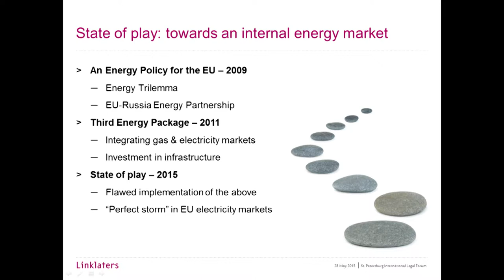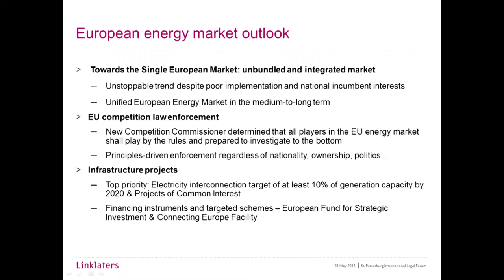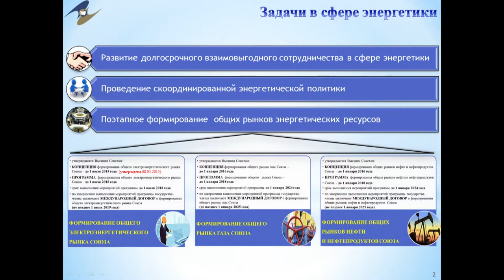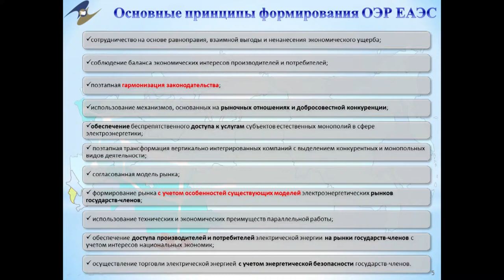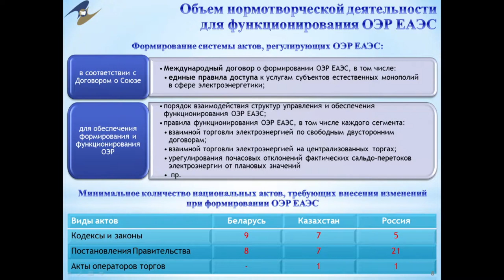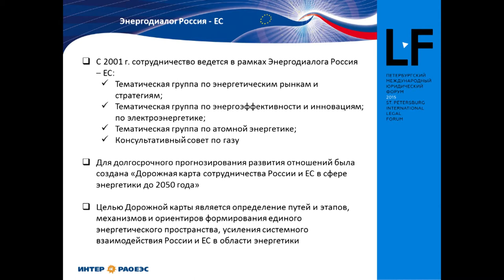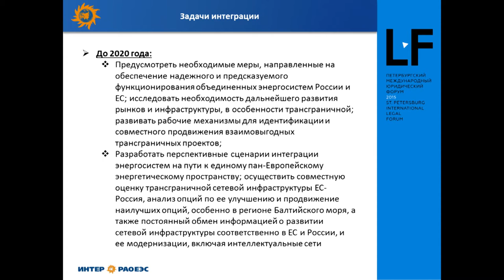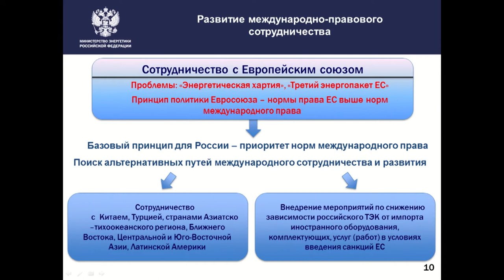Problems of Harmonization of Energy Law in Russia, EU and Eurasian Economic Union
During the discussion representatives of federal executive authorities, as well as practicing lawyers expressed an opinion on the following questions:

assessment of the effectiveness of existing legal systems of the EEU and the EU member states regulating relations in the energy sector from the point of view of common energy market formation;
concept of formation of the EEU common energy market;
prospects for the Energy Union of the European Union;
barriers in the current legislation of the EEU and the European Union member states preventing establishment of the common energy market;
assessment of the effectiveness of the legislation harmonization processes regulating relations in the sphere of energy;
international experience in creating effective systems of legal regulation of relations on the national and the international energy markets;
problems of international law unification in the energy sector and harmonization of the legislations of member states of the international energy markets;
prospects for international cooperation in framework of developing intergovernmental organizations – of the European Union and the EEU.

Moderator:
Alexander Pakhomov, Member of the Management Board - General Counsel, JSC Inter RAO